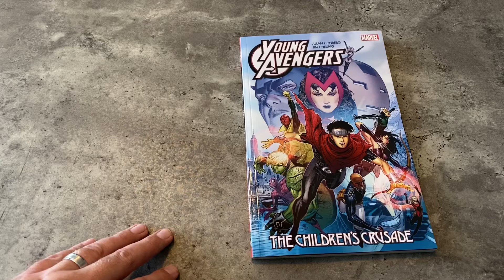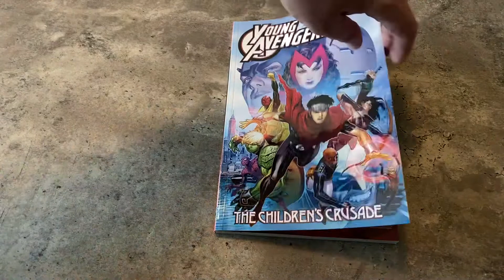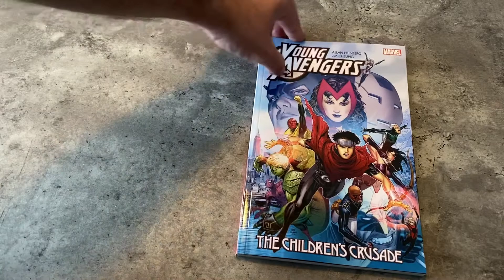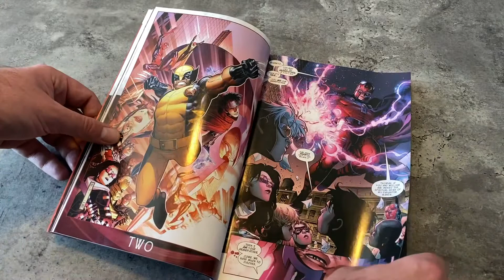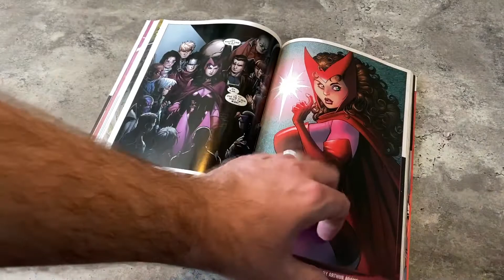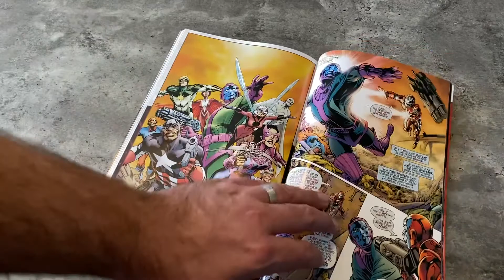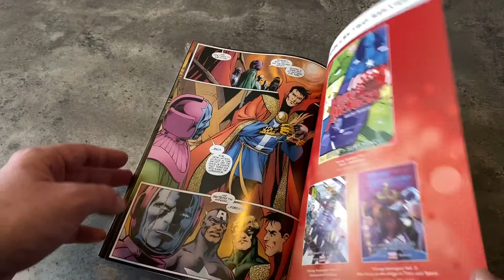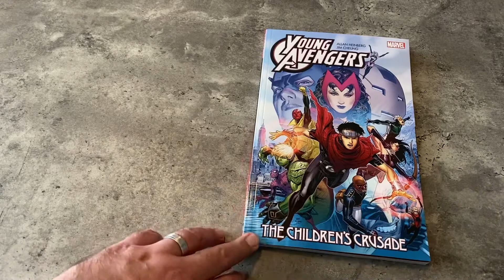Young Avengers: The Children's Crusade Overview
Let's dive into the Young Avengers Children's Crusade Trade Paperback. This where you need to go for when Billy and Tommy met their mother, Wanda Maximoff, for the first time.